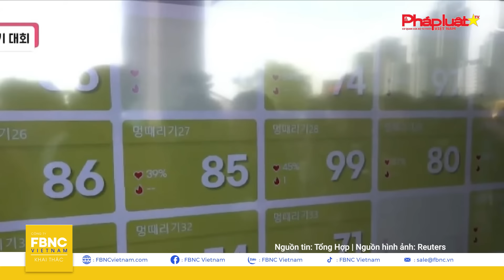Tin Quốc tế 17/5 | Triều Tiên có động thái lạ; Ukraine tấn công “tứ hướng”, căn cứ Nga bốc cháy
Tin Quốc tế 17/5 | Triều Tiên có động thái lạ; Ukraine tấn công “tứ hướng”, căn cứ Nga bốc cháy | FBNC
Sau hơn 70 năm “yên tiếng súng”, Bán đảo Triều Tiên đang ngày một kịch tính. Nhiều người vẫn lo ngại về cái gọi là “đêm trước của chiến tranh” giữa hai miền bán đảo.
Đáng chú ý, Triều Tiên đột nhiên HÀNH ĐỘNG “BẤT THƯỜNG” BÊN TRONG VÙNG ĐỆM LIÊN TRIỀU
Hàn Quốc báo cáo, Bình Nhưỡng phóng tên lửa đạn đạo ra vùng biển phía đông. Tình hình cụ thể ra sao?
Giữa lúc đó, CĂN CỨ KHÔNG QU N NGA Ở CRIMEA BỐC CHÁY, SAU ĐÊM THỨ HAI BỊ UKRAINE tập kích
HẠM ĐỘI XUỒNG KHÔNG NGƯỜI LÁI của Kiev thẳng tiến, lấy Crimea làm mục tiêu.

Trung Đông diễn biến khôn lường, “rót thêm lửa” vào cục diện xung đột thế giới.  ISRAEL điều tra vụ NỔ SÚNG BÊN CẠNH ĐẠI SỨ QUÁN Ở STOCKHOLM

Tại Gaza, IDF TUYÊN BỐ MỞ RỘNG “QUYỀN KIỂM SOÁT” Ở vùng JABALIYA

HẠ VIỆN MỸ THÔNG QUA DỰ LUẬT BUỘC TỔNG THỐNG BIDEN GỬI VŨ KHÍ ĐẾN ISRAEL

Diễn biến khác, NHẬT BẢN NỔI GIẬN KHI NGA – TRUNG ĐƯA “NƯỚC NHIỄM XẠ” VÀO TUYÊN BỐ CHUNG

NASA LẠC QUAN VỀ MỘT TƯƠNG LAI HỢP TÁC KHÔNG GIAN ĐẦY HỨA HẸN VỚI HÀN QUỐC
CÔNG NH N ẤN ĐỘ KHỔ SỞ MƯU SINH GIỮA “LÒ LỬA” 41 ĐỘ
Tất cả sẽ có trong chương trình Tin quốc tế hôm nay!